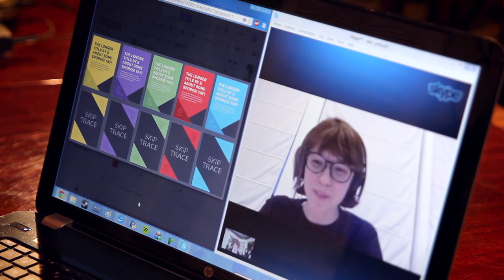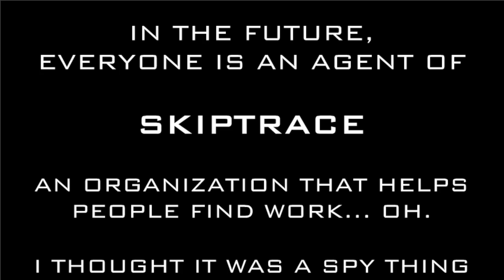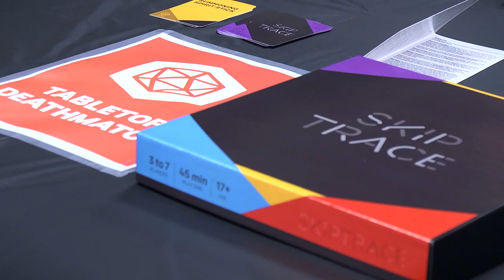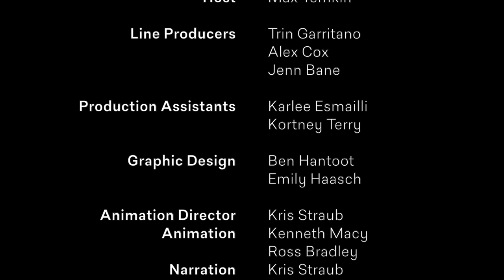Tabletop Deathmatch s02e07: One Liter of Absinthe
Skiptrace is a roleplaying game about agents vying for the same position in a dire economy. We'll talk to game designers Tom Sellers and Ayla Arthur, a pair of friends who worked together remotely.

Today's Industry Experts were Patrick Murphy and Heather Smith of Team Weasel Games, Tap Pribbenow - designer of Grow, and Paul Tseng- designer of Outer Earth.